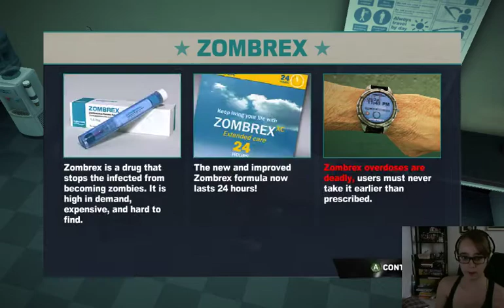Dead Rising 2 (PC w/controller) - 3